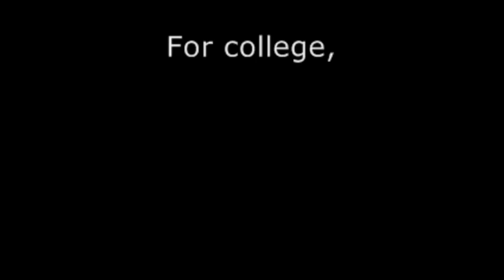Don't Stop Believin' - UP Concert Chorus Promotional Video 2014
Here's our own homemade cover video of Journey's hit song Don't Stop Believin' inspired by Miley Cyrus' We Can't Stop A Capella video. The A Capella rendition is lifted from Eman de Leon's arrangement, "Glee Medley." Enjoy!

Like this kind of singing? Join us! Auditions are open to all individuals aged 16-26 and enrolled in any of the institutes and departments of the University of the Philippines. and click "Join us!"